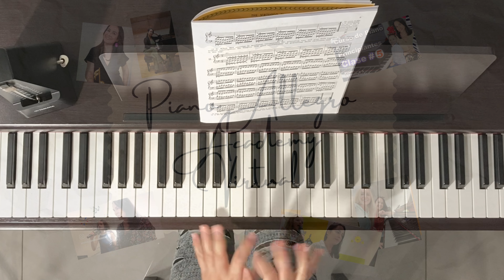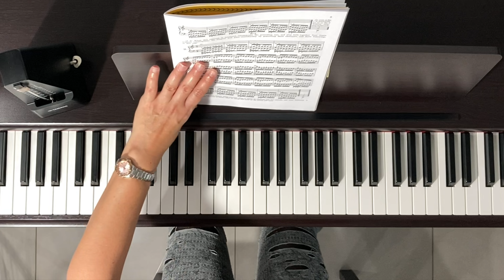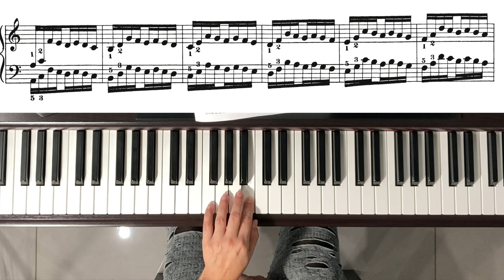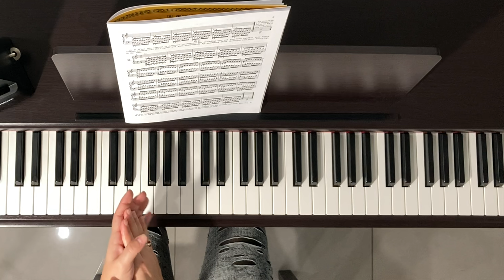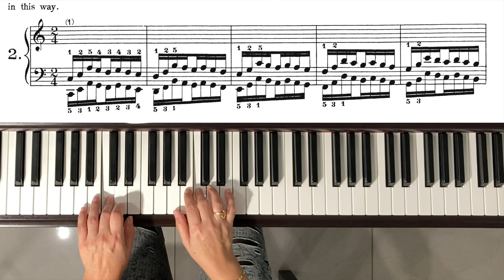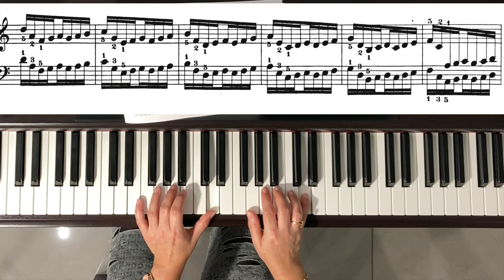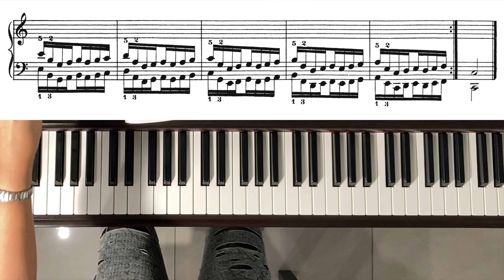Estudio 2 de Hanon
El mejor Curso de piano para principiantes que quieren aprender a tocar piano desde cero, Aquí ademas  de tocar piano, Aprenderás a leer música, Con una de las mejores  maestra de piano Ilsy Sanchez que les guiara a través de este curso gratuito. 🔔

TODO LO QUE USAMOS EN EL CURSO:
LIBRO ELEMENTAL A
LIBRO ELEMENTAL B
LIBRO ELEMENTAL B
LIBRO PIANO AVENTURE C
PIANO RECOMENDADO
PIANO RECOMENDADO
PIANO DEL CURSO
PIANO RECOMENDADO
Metronomo Yamaha
PEDAL UNIVERSAL PARA PIANO